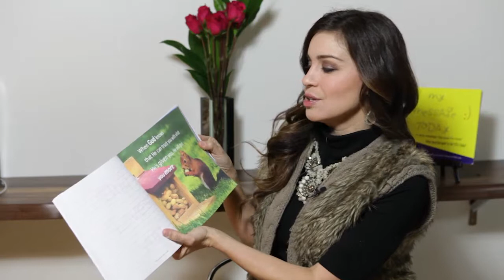Children's Picture Books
Scripture based children's flip book. Demo on site.